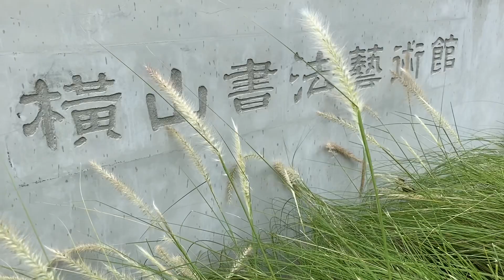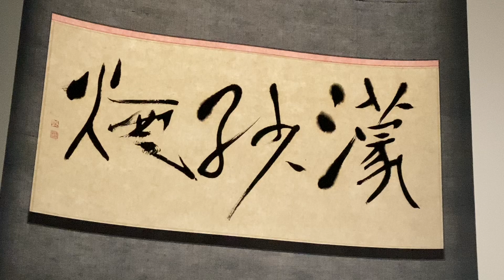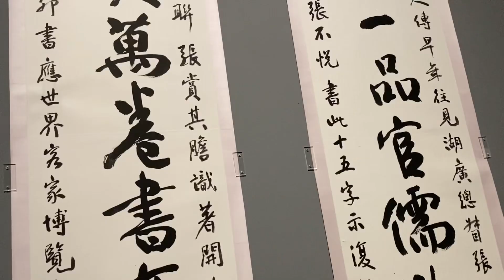青埔#橫山書法藝術館#恩典夠用#King#硯#墨#IG#打卡景點#未究之境#客家書法展#桃園#書道#달필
以園為硯 以塘為墨 清水模館群
書寫風格行旅 探索隱藏版 展館

【桃園】青埔美景點「橫山書法藝術館」

桃園最新IG打卡景點

作為臺灣第一座官方書藝主題館，橫山書法藝術館從選址、
建築到周邊造景，都是極用心規劃，書法公園就像一個硯台，
埤塘就像墨池，充分展現桃園的地景魅力。

肩負推動書法藝術保存、研究、發展與推廣之使命，
並繼而能讓書法藝術在桃園、綻放其饒富文化識別性
的藝術能量。

以園為硯，以塘為墨，清水模館群，書寫你的風格行旅，
探索隱藏版展館，萬件出土文物認識史前桃園。